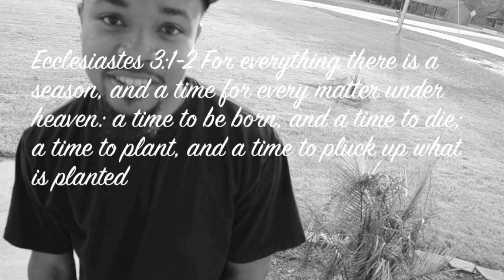R.I.P Russell Jones Tribute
A tribute for Russell Jones...a student, friend, and brother
may Edna Jones, Roosevelt Jones, and Russell Jones Rest In Peace...Uh uh uh uh uh..Rujo Trill